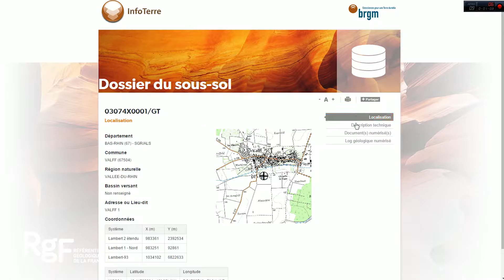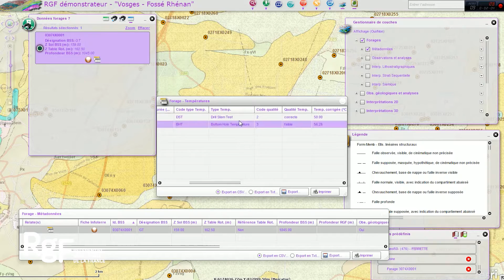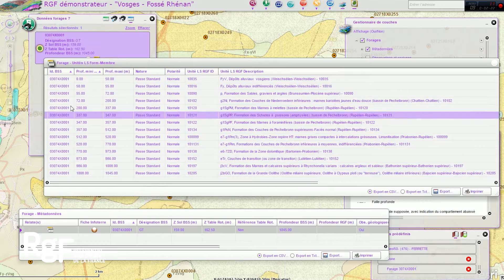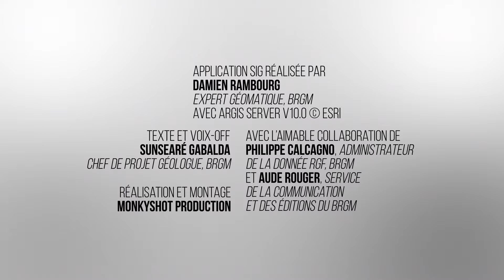RGF : Forages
Forages du démonstrateur Vosges-Fossé rhénan réalisé dans le cadre du Référentiel Géologique de la France (RGF). Prolongement de la carte géologique de la France, le RGF vise à fournir une information géologique 3D, numérique, homogène et cohérente sur l’ensemble du territoire national.